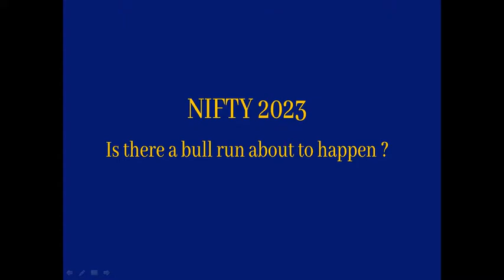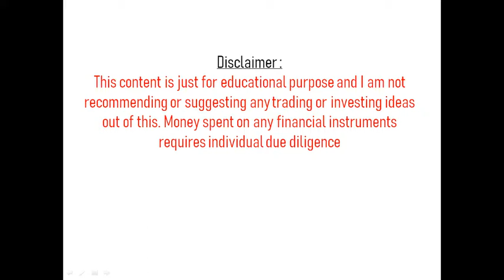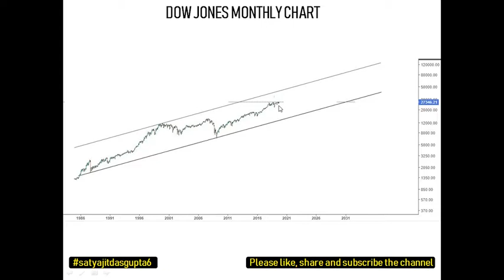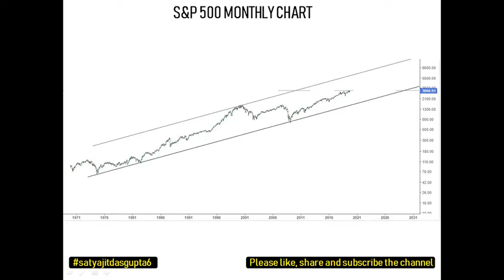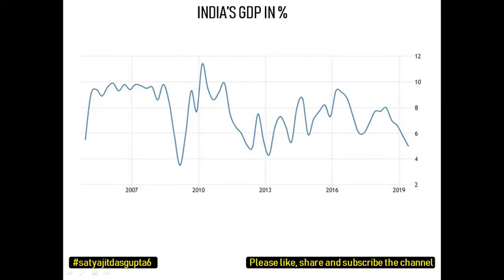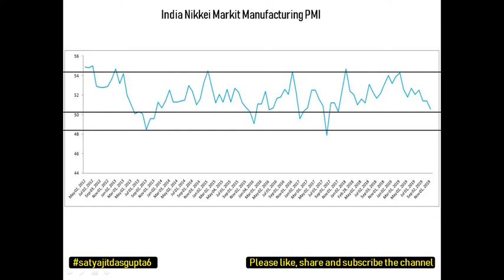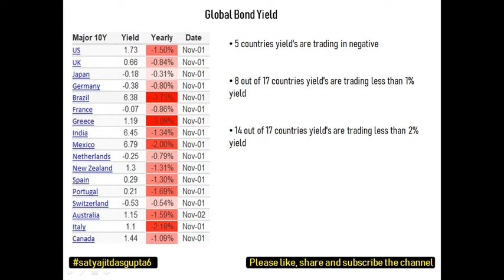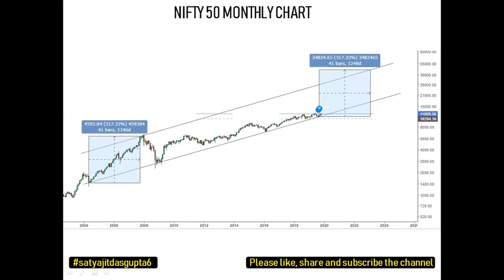How Nifty will perform | Kaisa hoga Nifty ka chal | Nifty Analysis | Hindi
Hi, I am Satyajit, and heartily welcomes you to my channel
About the video: Hello friends, main apne is You Tube Channel ke video mein aap logo ke saath Kaisa hoga Nifty ka chal aur Nifty 50 ke trend forecast aur uska next movement kya hoga wo bataunga aur ye bhi bataunga ki koun koun se factors jo trend movement ko impact kar sakte hai

About the channel:
I will provide educational, informative and stock/financial market related contents in this channel
If you like to send something:
Q.no. 44/599,
Azad Nagar Godripara,
P.O. Godripara,
Distt : Koriya, Chhattisgarh
Pin : 497555